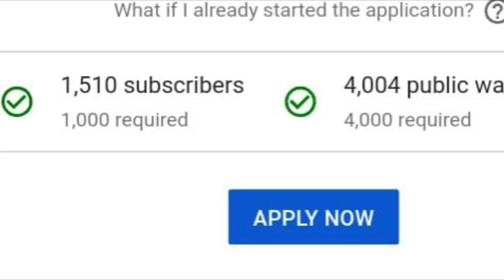1 vs 1 | TDM | PUBG mobile | got Challenge from 5.0 kd player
1 vs 1 | TDM | PUBG mobile | got Challenge from 5.0 kd player | Kashmir no 1 player